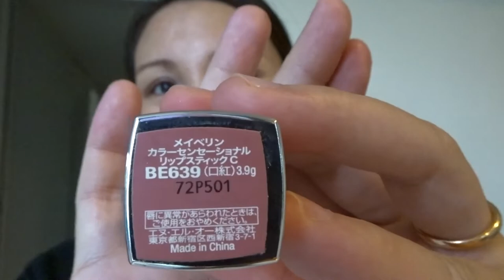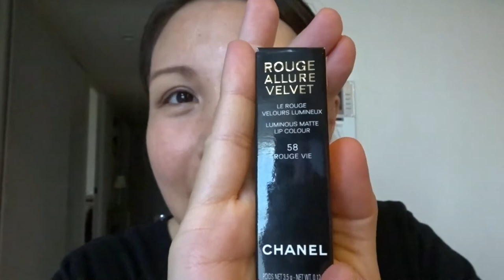MY FAVORITE LIPSTICKS 👄💋💄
LOVE LANG❣️😘👄